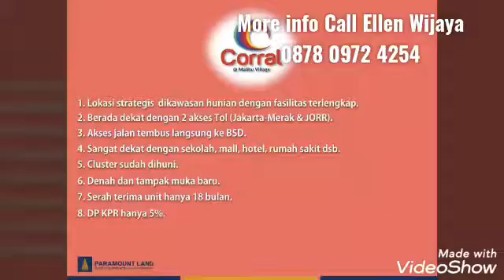Show unit Corral at Malibu Village lokasi dan fasilitas kereeen banget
PROMO APRIL 2020 PARAMOUNTLAND GADING SERPONG - BELI RUMAH SEKARANG BANYAK PROMO NANTI2 SUDAH TIDAK ADA PROMO HARGA NAIK PULA.

Paramount Land mempersembahkan Cluster terbaru bagi kaum Millenials, Corral @Malibu Village

Lokasi di Cluster Malibu Village, lingkungan sudah ramai dan dihuni

Akses Mudah:
- 10 Menit ke AEON MALL BSD CITY
- 5 Menit ke Mall Summarecon Serpong SMS
- 10 Menit ke Universitas UMN,PRASETYA MULIA,ICE.
- 5 Menit ke RS.Bethsaida
- 5 Menit ke Giant / Hypermart
- 5 Menit ke Pasar Modern Paramount
- 5 Menit ke Golf Course

KEUNGGULAN
● Lokasi persis di samping Greenwich Park BSD
○ Cluster sudah dihuni dengan fasilitas komplit
● Tersedia Club House, Swimming Pool, Children Playground, Lapangan Basket
● Tampak bangunan yang elegan modern dengan 3 pilihan option warna
○ Cluster ekslusif dengan two gate security system 24jam

Semua Tipe Ukuran kamar tidur 2, kamar mandi 2.

Tipe Ukuran:
1. LT 40 m2 (5x8), LB 53 m2, 793jt
2. LT 48 m2 (6x8), LB 56 m2, 901jt
3. LT 56 m2 (7x8), LB 68 m2, 1,028M

Cara Bayar:
1. Cash
2. KPR DP hanya 5% sisa KPR (DP mulai dari 41jtaan)
3. Cash Bertahap 36x

Tersedia Show Unit
Hubungi Segera
ELLEN WIJAYA